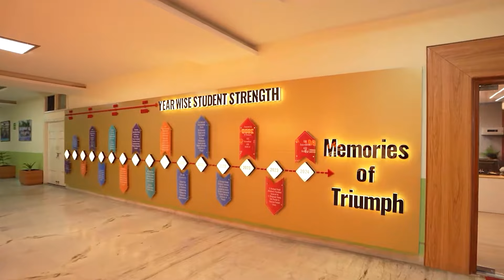ਪ੍ਰਵਾਸੀਆਂ ਦੀ ਗਿਣਤੀ ਘਟਾਉਣ ਲਈ ਕੈਨੇਡਾ ਦੇ ਇਸ ਸੂਬੇ ਨੇ ਲਿਆ ਵੱਡਾ ਫ਼ੈਸਲਾ ? | Daily Canada | PunjabiLinesTV